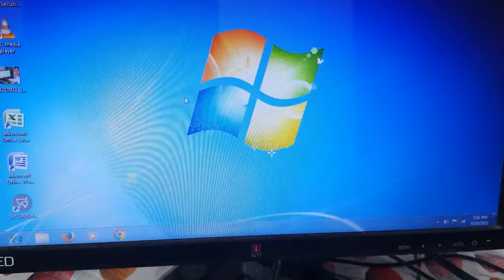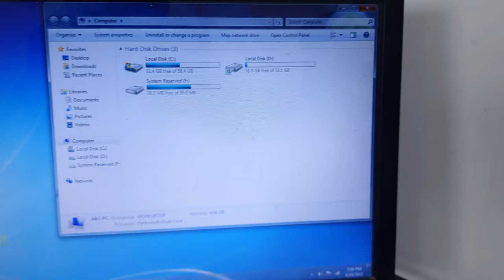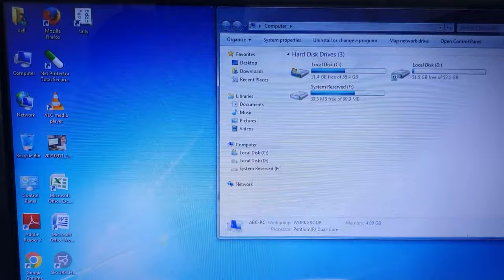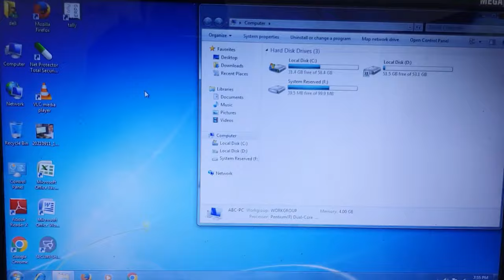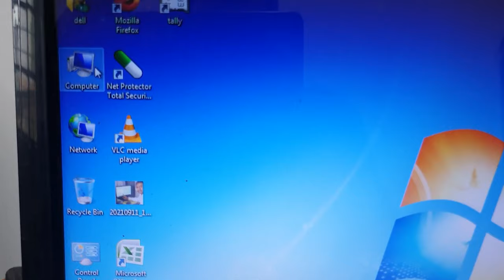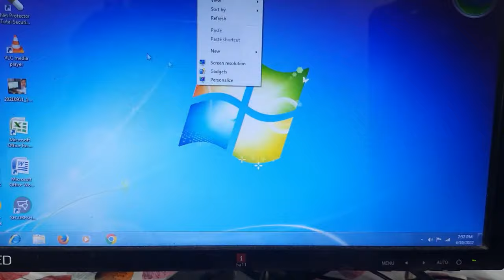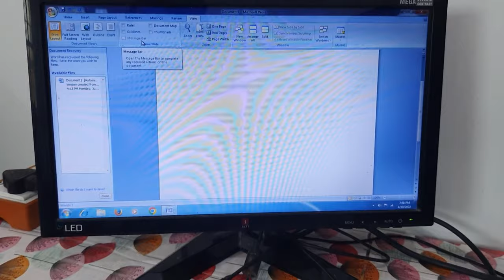कंप्युटर माउस कि पूरी जानकारी हिन्दी मे | Computer Mouse Full Information in Hindi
Namaste Dosto

Aaj is video me aap sab ko batata hu computer mouse ke bare ki left button, Right Button or Scroll button kaise kaam karta hai hindi me.@JogendraGyan